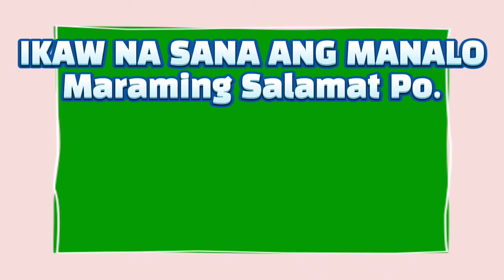9PM 3D 2D Lotto Result Oct 4, 2022